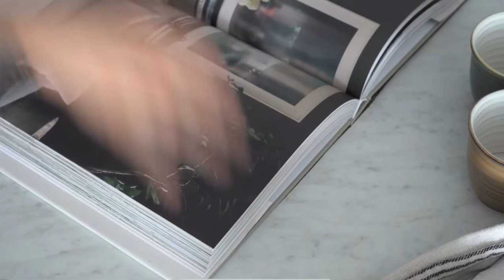HOMEVLOG 08 : Je vous présente la maison en entier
Allo tout le monde, bon matin.
Ça fait tellement longtemps (!!!) JE SAIS! Je vous explique mon absence et vous présente de fond en comble la maison en entier! N'hésitez pas si vous avez des questions.

Bon écoute!

Pour toutes demandes relatives aux collaborations:
Merci à vous d’être là et de suivre mon quotidien!
Mélyna x